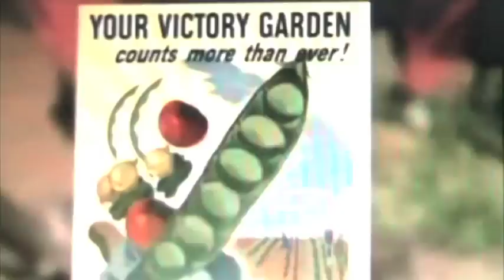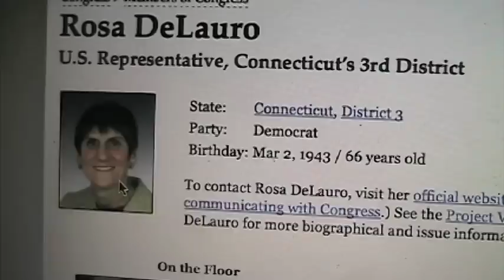Food Modernization Act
The Stowers case in Lorain, Ohio has raised concerns and worries for gardeners throughout the country.  Why?  One of the reasons involves "The Food Modernization Act of 2009."